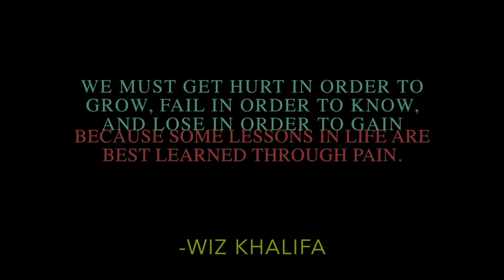Moar Meets + Miata Madness